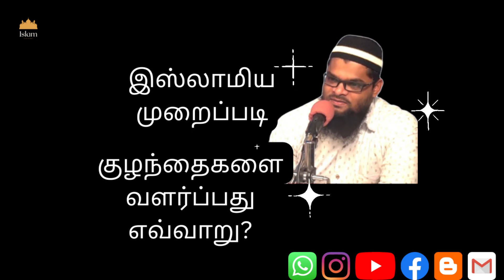இஸ்லாமிய முறைப்படி குழந்தைகளை வளர்ப்பது எவ்வாறு? | Ash-Sheikh : Murshid Abbasi